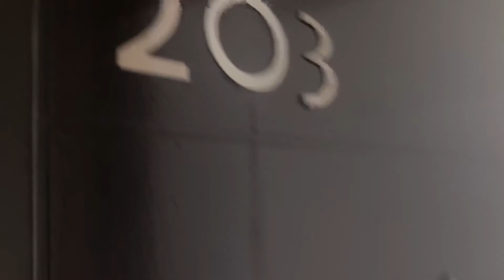Beautiful ROOM TOUR at THUNDERBIRD RESORT (Poro Point, San Fernando, La Union)